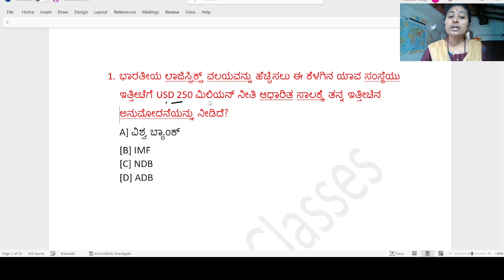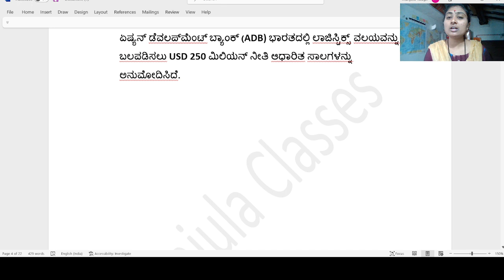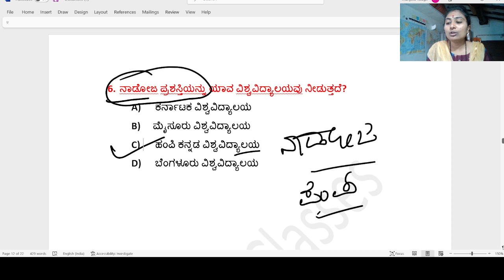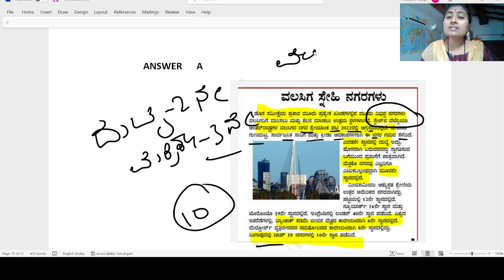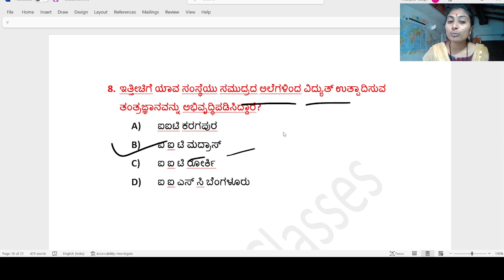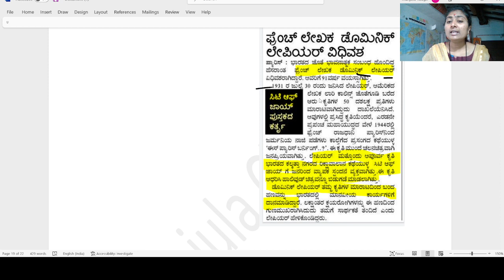December 19#currentaffairsinkannada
Hi friends ,
this is Manjula.S.Y
occupation:  FDA (Government)
profession:  Teaching all cmpetative exam Related.